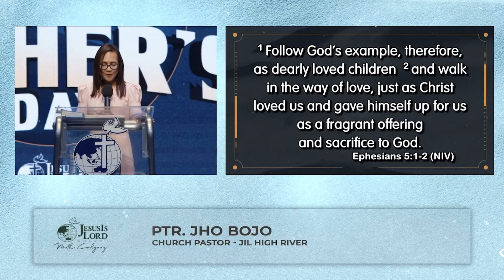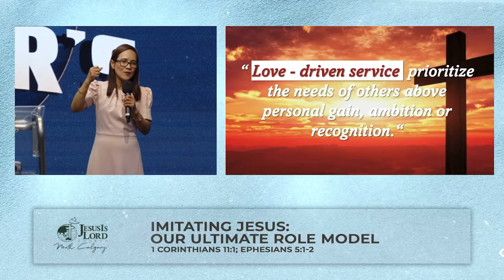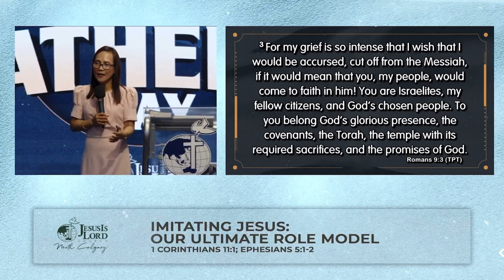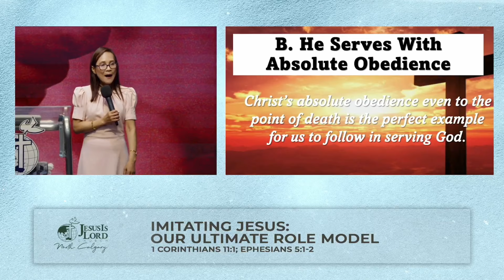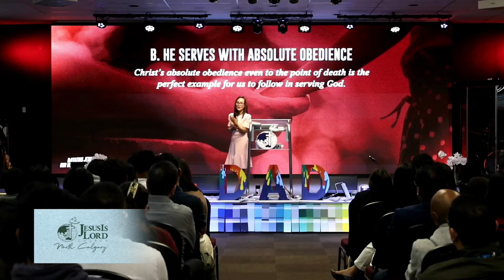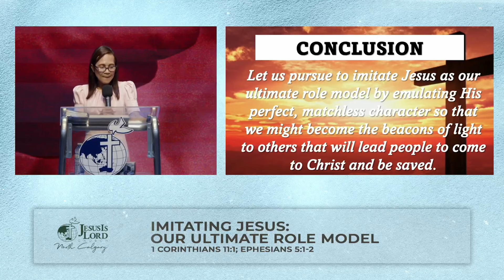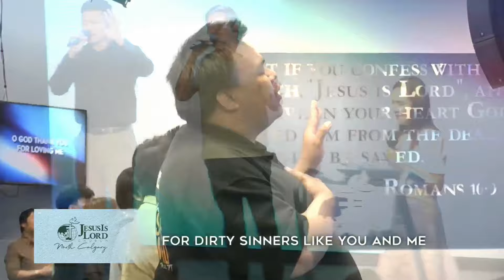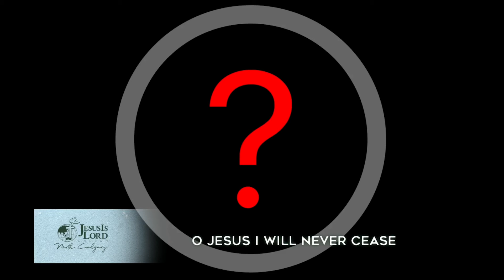Imitating Jesus: Our Ultimate Role Model | Ptr. Jho Bojo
Worship and Healing Service - 4PM June 16, 2024
Imitating Jesus: Our Ultimate Role Model - 1 Corinthians 11:1 Ephesians 5:1-2